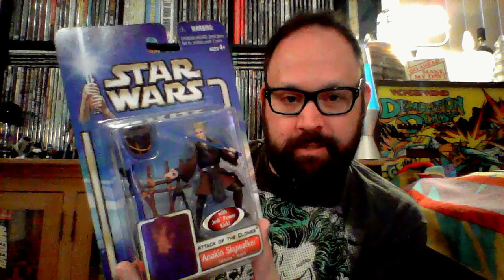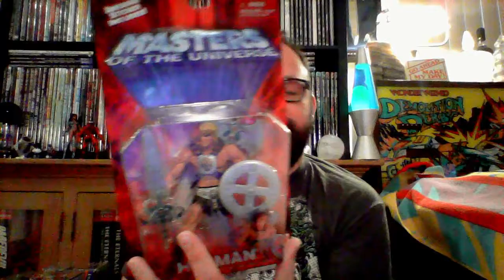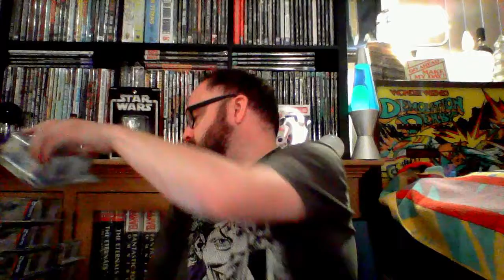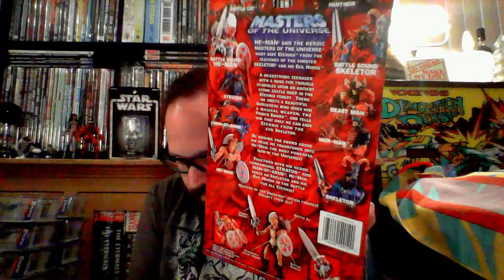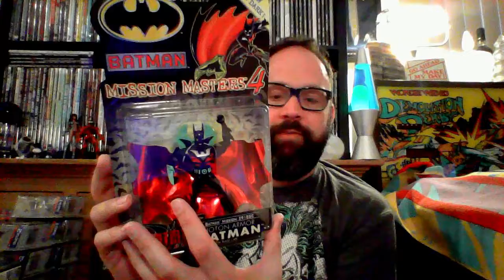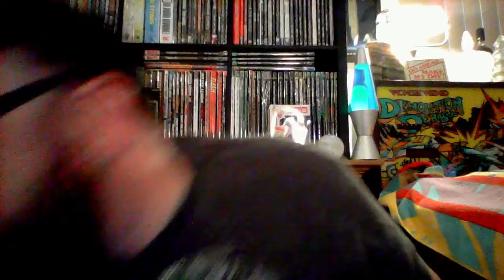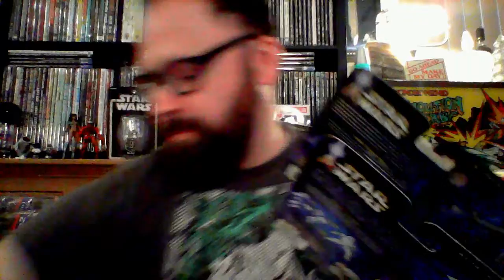"What's in the Tub?" Episode 4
This tub looks like a mish mash of Star Wars and Batman, but let's really knuckle down and look at it! There are some hot takes about current Star Wars, not for the feint of heart! You also get to hear my terrible Jar Jar Binks impersonation!